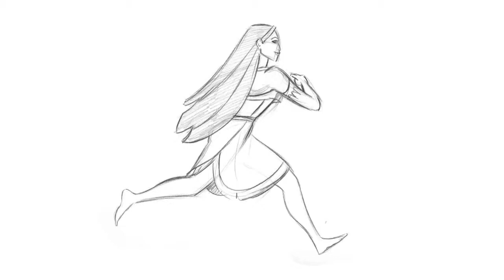Pocahontas Pencil Test By Jaison